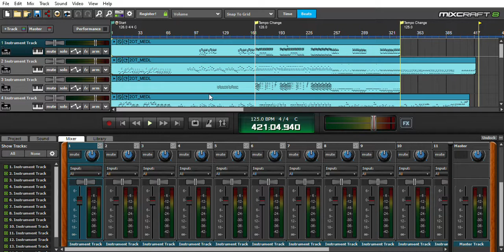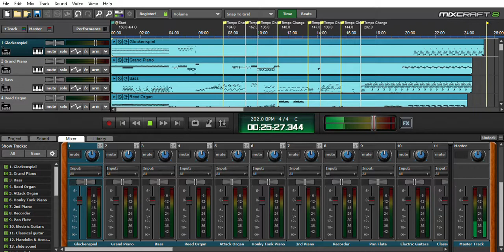III Long MIDI Files Playback by Mixcraft 8.1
Hi and Welcome to listen

Yes i Playback a III Long MIDI Files on this Mixcraft 8.1 Virtual Recording Studio. Please Enjoy